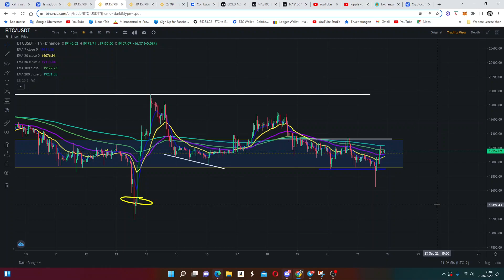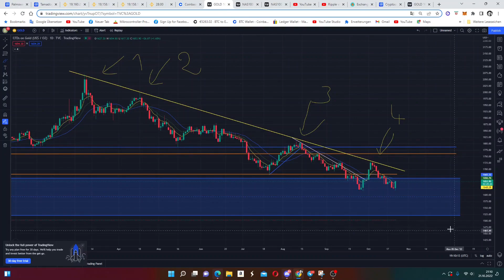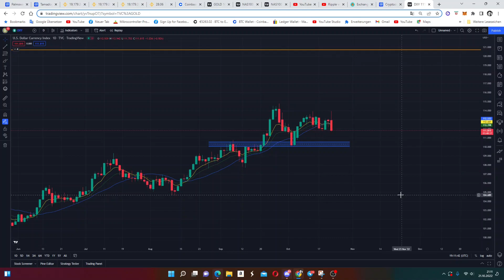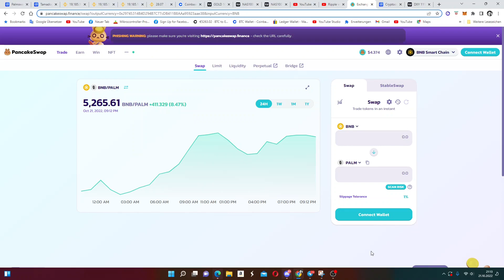الاسواق تنتعش الهدوء قبل العاصفة